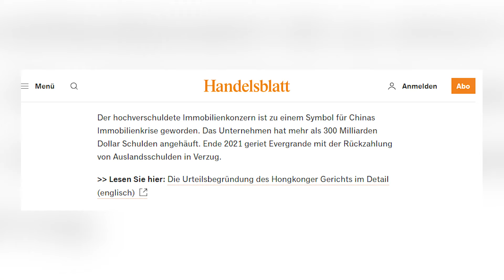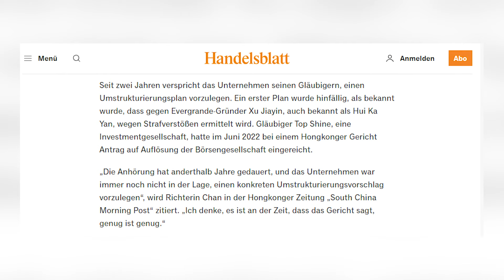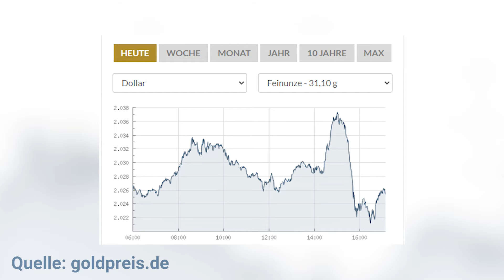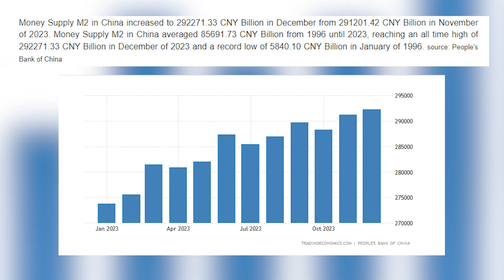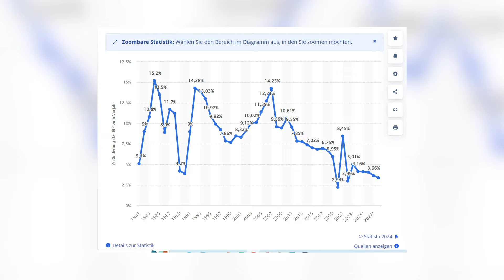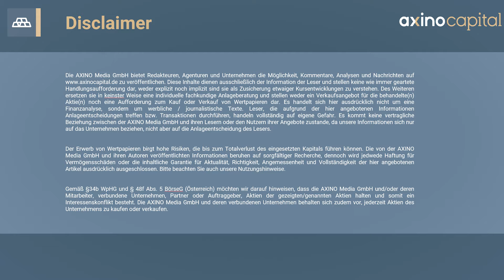Eilt: Chinas Immobilienblase platzt endgültig. Evergrande zerfällt!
300 Milliarden US Dollar Schulden - und keine Hoffnung auf Rückzahlung. Das ist das Ende von Chinas Immobiliengiganten Evergrande. Ein Gericht in Hongkong hat beschlossen, dass sich der Konzern auflösen muss.